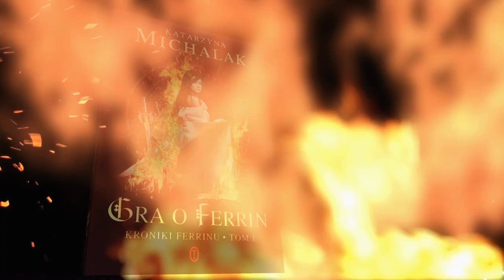"Gra o Ferrin" trailer książki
Trailer I tomu Kronik Ferrinu "Gra o Ferrin", Wydawnictwo Literackie. Scenariusz, reżyseria, produkcja i efekty specjalne: Stanisław Mąderek, muzyka: Kayanis. Dziękuję Anaeli, Sellinarisowi i Temu Który Trzykrotnie Umierał za Ferrin za udział w tej produkcji.